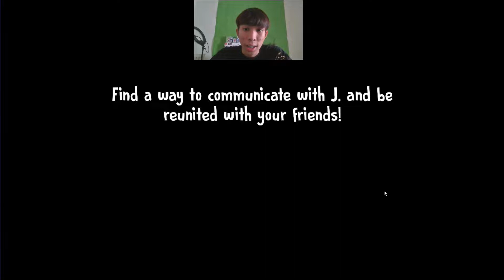ความหลังของผีไอติมสมัยเด็กๆ EP1 | Ice Scream 5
ขอต้อนรับทุกคนๆ สู่โซนของผม โซนณัฐวิกเกอร์ แล้วคุณจะต้องดีใจครับผม